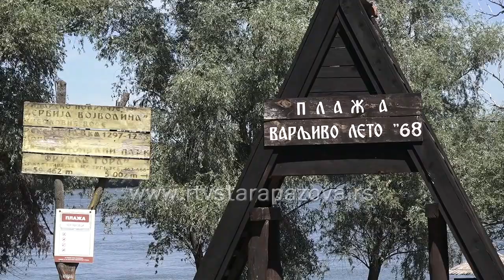ČORTANOVCI: Fruška Gora najbliža destinacija za letnji odmor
Leto je uveliko počelo i uprkos tome što je odlazak na more ove godine znatno olakšan, u poređenju sa godinom pandemije, mnogi odlaze i u svoje vikendice na Frušokoj gori. Mi smo posdetili Čortanovce i razgovarali sa vikendašima..